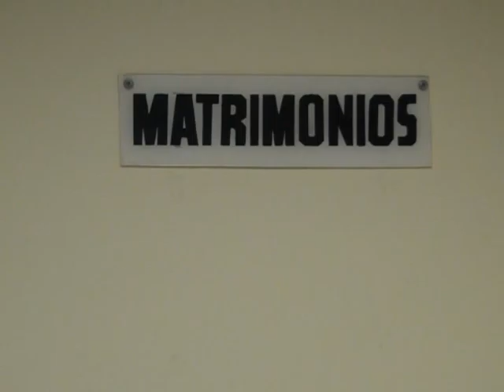BUSCAN BENEFICIOS LEGALES, MATAMOROS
LUEGO DE HABER CONTEMPLADO EN LA SUPREMA CORTE DE JUSTICIA EL “ENLACE CONYUGAL” ENTRE PERSONAS DEL MISMO SEXO, LA COMUNIDAD LÉSBICO-GAY MANIFESTÓ QUE ES UN PASO ADELANTE EN EL RECONOCIMIENTO Y RESPETO A SUS DERECHOS.